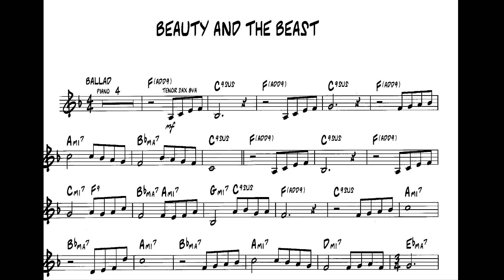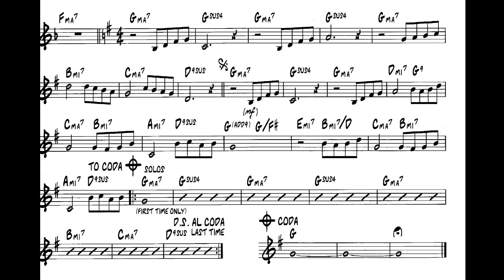Beauty And The Best Play Along - Bb Instrument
Bb Instrument Play Along (backing track and lead sheet)
Bb Trumpet Play along or other Bb instruments such as tenor sax, clarinet, etc.

I make these videos for my practices and to help those students and musicians out there grow in music. You will be notified of the new uploads.

MTT Play Along @mttplayalong2292
Here are the links to my playlists and videos uploaded on my channel.